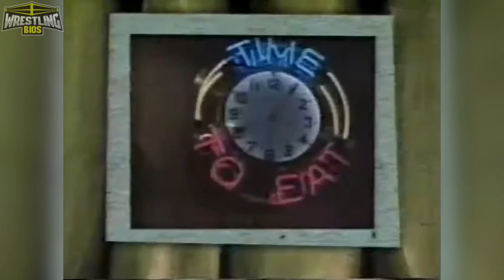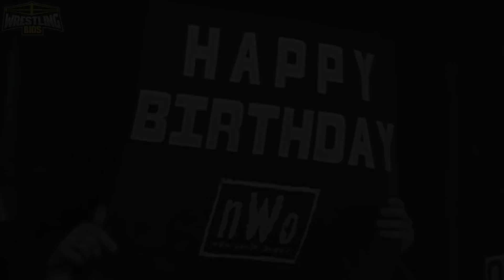WCW Clash of the Champions 35 - The "Reliving The War" Review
WCW Clash of the Champions XXXV was the final traditional Clash show to air on TBS. Taking place on August 21st 1997 in Nashville, TN, WCW Clash of the Champions 35 ended a series of cornerstone WCW broadcasts in favour of the upcoming WCW Thunder television show that would air on the superstation.

Clash 35 takes place during WCW's peak period in terms of overall popularity. The nWo storyline is still hot, the company is attracting other superstars to make the jump (including ECW's Raven) and the WCW undercard is still putting the WWF to shame in terms of in-ring action. The US, TV and Tag Titles are all defended at this show (the only active title not defended is Hulk Hogan's World Championship) and there's also a couple of title changes that happen at Clash 35. The show is headlined by the nWo's Scott Hall and Randy Savage (defending the tag titles under the Freebird rule) taking on Lex Luger and Diamond Dallas Page.

This video is part of the Wrestling Bios Reliving The War series.

00:00 - Intro
01:40 - Jeff Jarrett vs Steve McMichael
05:09 - Raven vs Stevie Richards
08:06 - Ultimo Dragon vs Alex Wright
11:02 - Eddie Guerrero vs Chris Jericho
13:16 - Cruiserweight 8 Man Tag
15:28 - Curt Hennig & Ric Flair vs Syxx & Konnan
17:54 - Hall & Savage vs DDP & Luger
21:40 - nWo Birthday Celebration / Credits